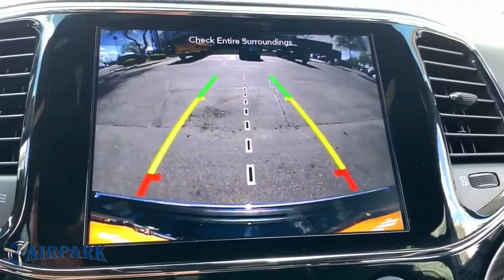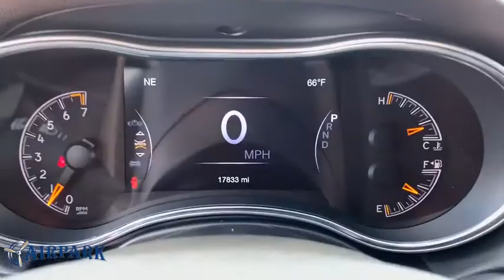2019 Jeep Grand Cherokee Phoenix, Scottsdale, Tempe, Peoria, Mesa, AZ P11974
Diamond Black Crystal Pearlcoat Used 2019 Jeep Grand Cherokee available in Phoenix, Arizona at Airpark Chrysler Dodge Jeep. Servicing the Scottsdale, Tempe, Peoria, Mesa, AZ area.
2019 Jeep Grand Cherokee Limited - Stock#: P11974 - VIN#: 1C4RJEBG5KC794815

Airpark CDJ
7801 E Frank Lloyd Wright Blvd

**SUNROOF / MOONROOF **, NAVIGATION / NAVI / GPS, ONE OWNER. Certified. Clean CARFAX. 4D Sport Utility Limited RWD 3.6L V6 24V VVT Automatic 19/26 City/Highway MPG Odometer is 7582 miles below market average!brbrFCA US Certified Pre-Owned Details:brbr * Vehicle Historybr * Warranty Deductible: $100br * Roadside Assistancebr * 125 Point Inspectionbr * Powertrain Limited Warranty: 84 Month/100,000 Mile (whichever comes first) from original in-service datebr * Includes First Day Rental, Car Rental Allowance, and Trip Interruption Benefitsbr * Transferable Warrantybr * Limited Warranty: 3 Month/3,000 Mile (whichever comes first) after new car warranty expires or from certified purchase datebrbrbrIf you need any additional information please contact us at or visit our or stop by 7801 E Frank Lloyd Wright Blvd. If you're looking to sell your car or truck give us a call!